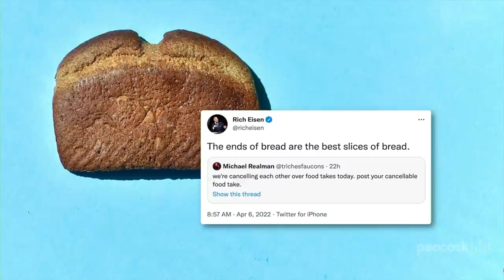Sushi Hate vs Bread Heel Love: What’s Your Most Polarizing Take on Food? | The Rich Eisen Show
Rich Eisen and the guys debate some food hot takes including Rich’s love for bread ends/heels while Chris Brockman and TJ Jefferson bond over their dislike of sushi.